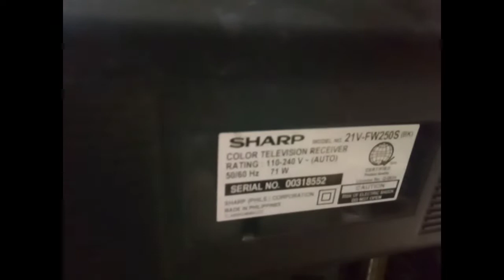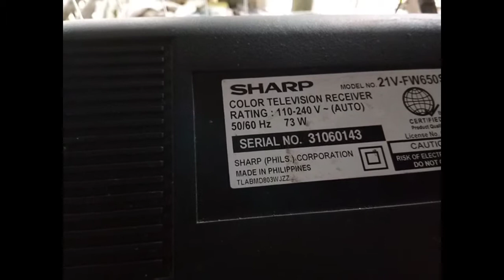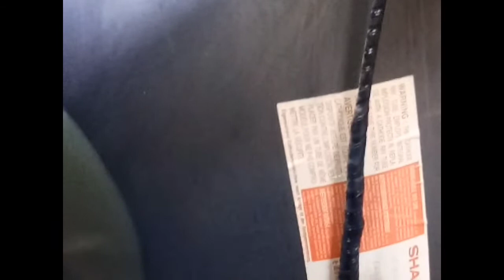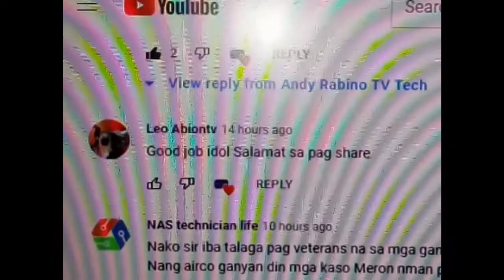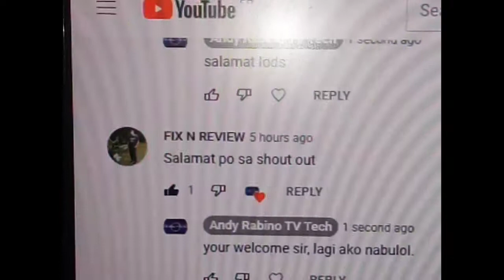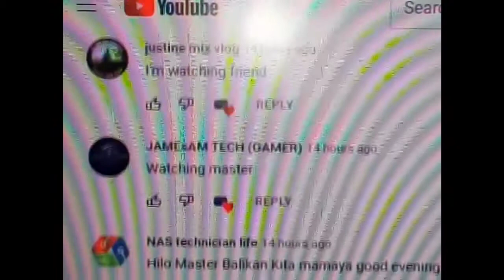Sharp 21" CRT TV || Sumisirit na Flyback || VLOG #35